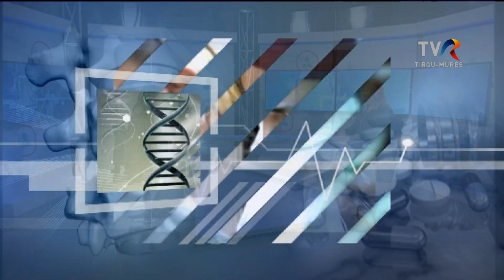16 NOI TABLETA DE SANATATE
PSIHOLOGIA POZITIVA